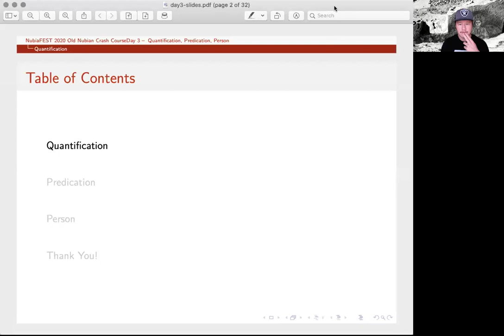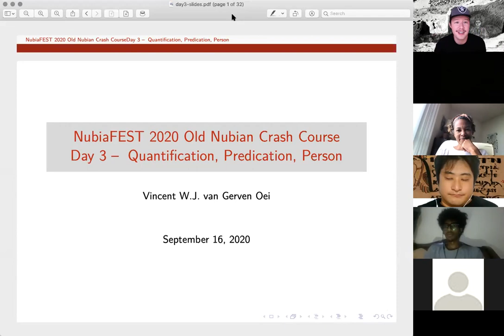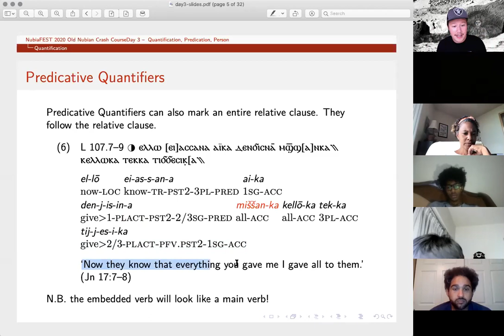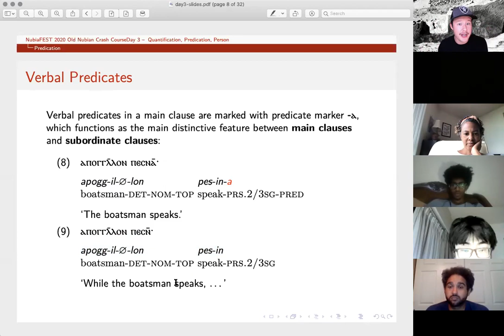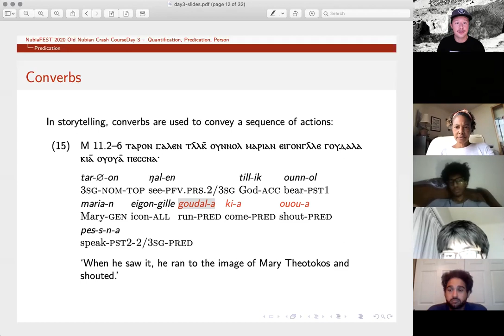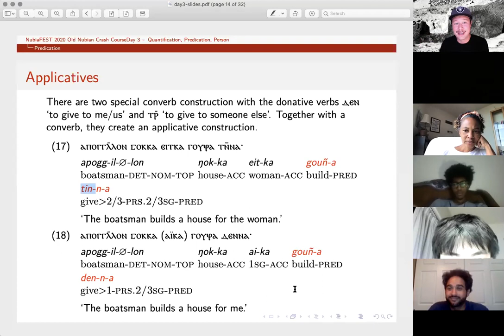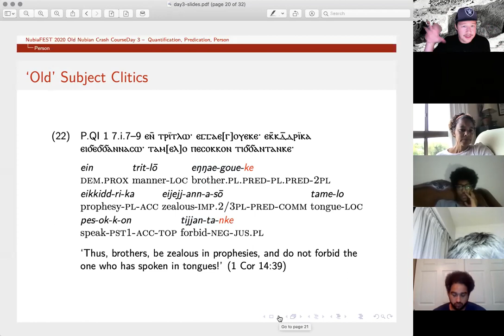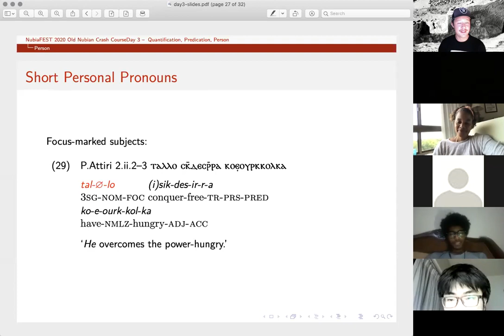Old Nubian Crash Course – Day 3: Quantification, Predication, Person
NubiaFEST 2020, September 16, 2020
Lecture starts at 06:35